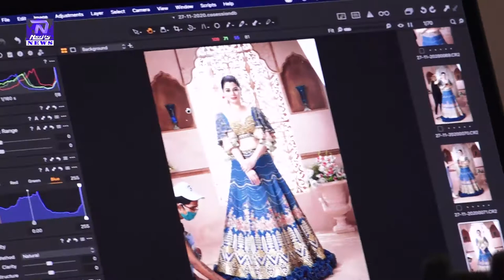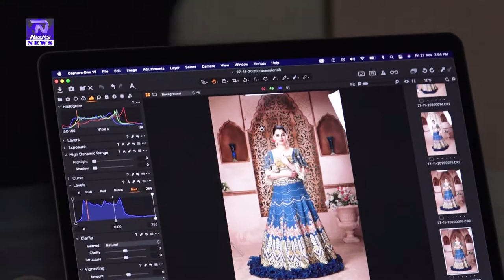Exclusive Photoshoot Of Kainaat Arora For Fashion Magazine Part 2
Exclusive Photoshoot Of Kainaat Arora

T